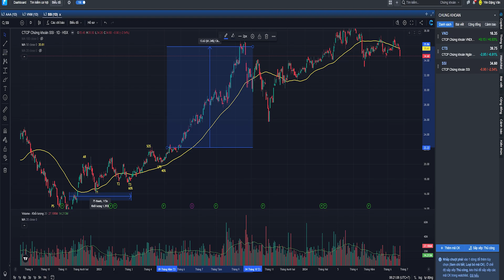Thực Hành Cấu Trúc Nền Giá P12